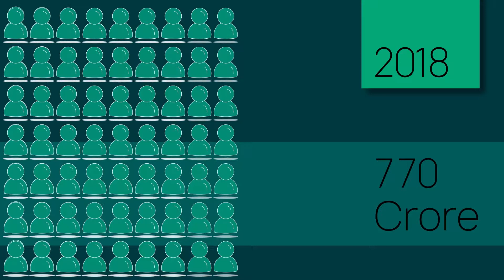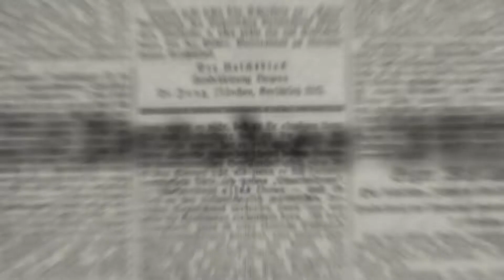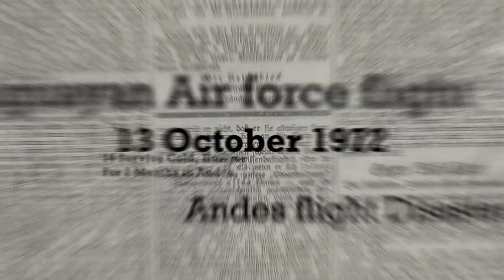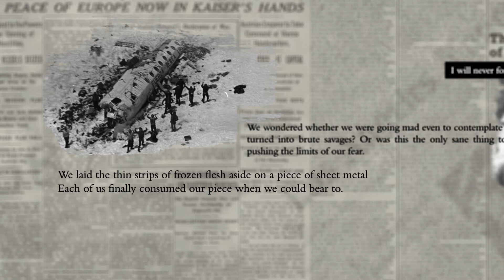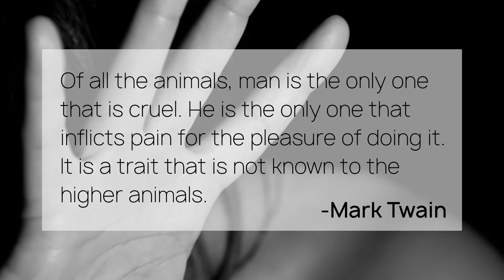What If Humans Become Immortal?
What if all of sudden human stop dying will it be a curse or boon?

क्या हो अचानक इंसान मरना बंद हो जाये क्या ये अभिशाप होगा या वरदान?

Music of

Ronald Kah

Song: Anomaly